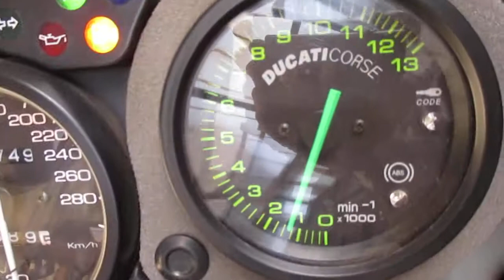* DUCATI ST4SA ☆綺麗な1台☆ﾘｱｻｽOHLINS仕様☆たった7749km/動画有/1円～